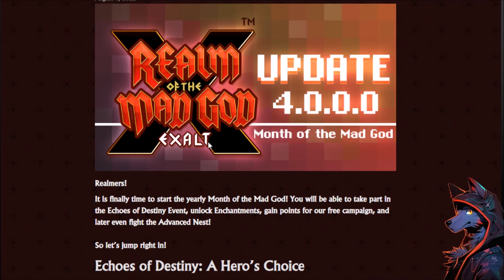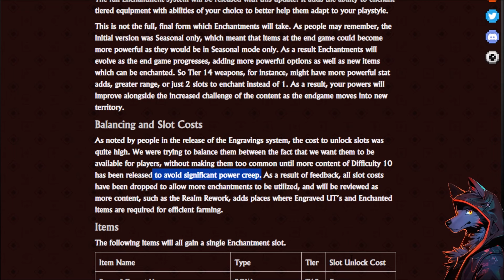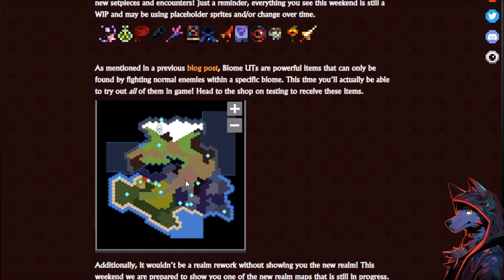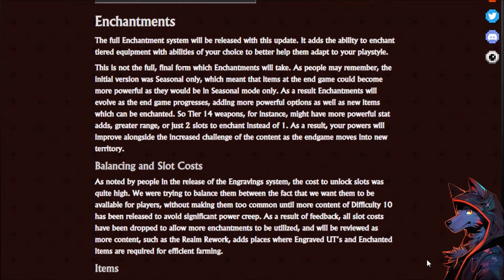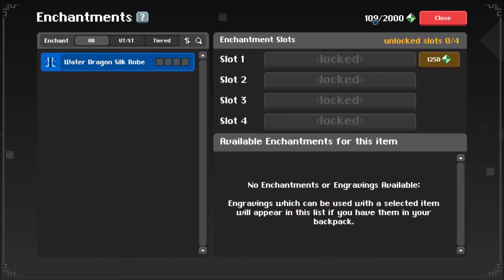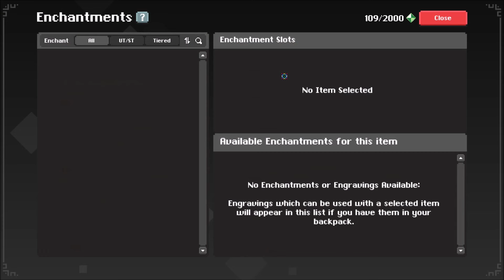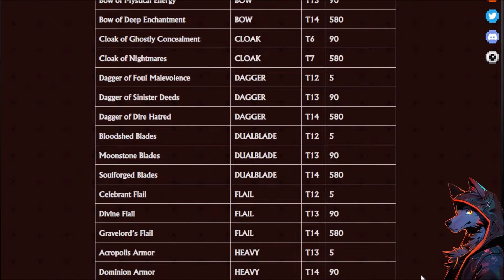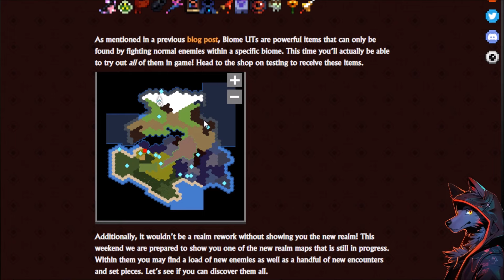The Worst Game With The Best Potential... Realm of the Mad God (ROTMG Rant)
Realm of the Mad God Exalt is a game I play a lot of. Unfortunately there's a lot of problems with the Realm of the Mad God devs holding the game back from being popular. There is an upcoming ROTMG Realm Rework that is expected to make the game a bit more popular but I don't have much faith. ROTMG Month of the Mad God events have been disappointing and General Realm of the Mad God Updates and Events haven't been great for a while either. Should you play ROTMG? I'm not sure.